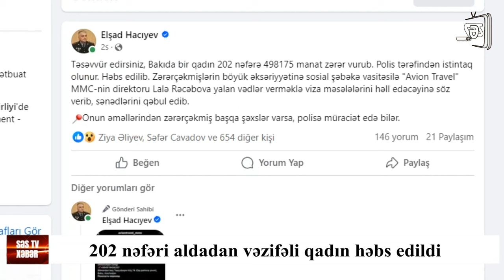Bu qadın 202 nəfəri GÖRÜN NECƏ ALDADIB? - Polis əməliyyat keçirtdi